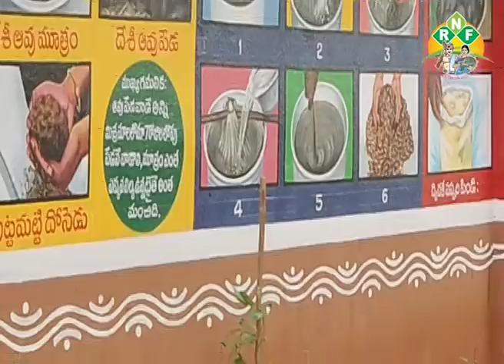పంటలను ఆశించు వివిధ రకాల చీడ పీడలు ,తెగుళ్లను గుర్తించుట మరియు నివారణ పై శిక్షణ ! 9705383666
పంటలను ఆశించు వివిధ రకాల చీడ పీడలు ,తెగుళ్లను  గుర్తించుట మరియు నివారణ పై శిక్షణ  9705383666,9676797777,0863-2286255